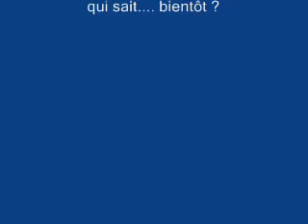Nico Star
Nico chante